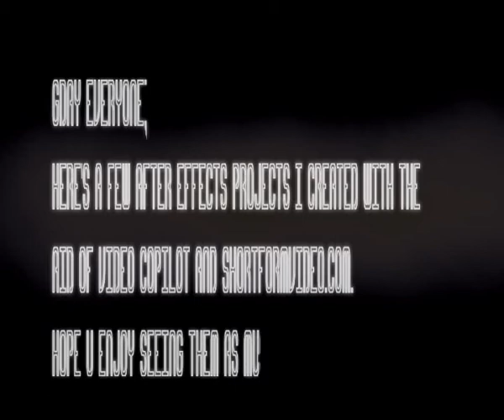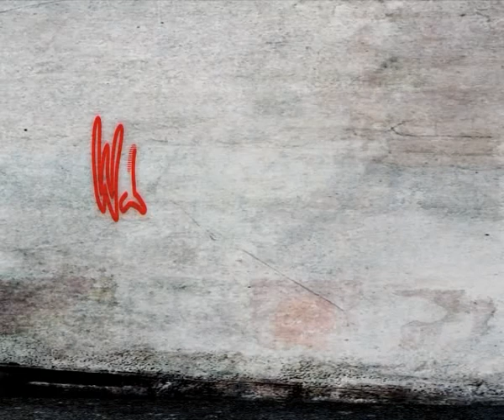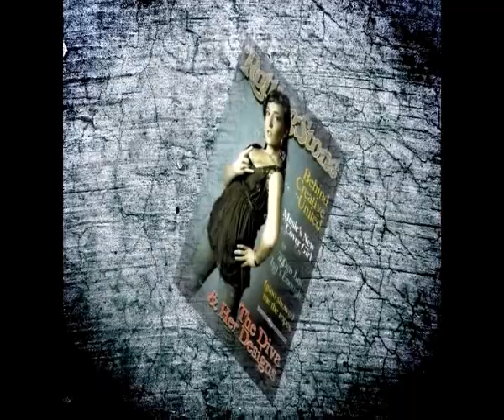TITLES for utube showreel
Gday guys, here's a collection of titles I created using Adobe After Effects CS4 and was aided by some you tube tutorials, Video Copilot and Shortformvideo.com, I hope you enjoy watching as much as I enjoyed creating. :)) TX for viewing and Keep Creating :))
For anyone interested: the two instrumental audio tracks used are originals of mine, the first is called Moonbeams, the 2nd Last Drinks :)